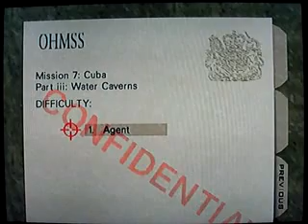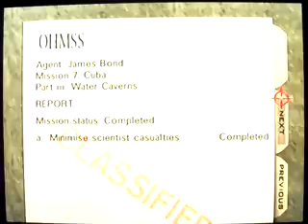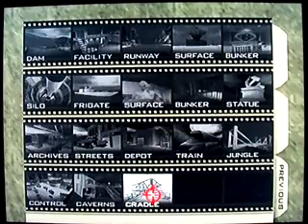Let's Play 007 Golden Eye Part 9 Caverns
Part 9 Caverns